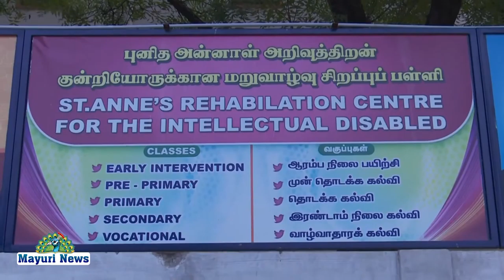தீபாவளி திருநாளைமுன்னிட்டு பாளையில் ஆதரவற்ற முதியோர்களுக்குப் புத்தாடைகள் மற்றும் இனிப்பு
தீபாவளி திருநாளைமுன்னிட்டு பாளையில் ஆதரவற்ற முதியோர்களுக்குப் புத்தாடைகள் மற்றும் இனிப்புகள் வழங்கப்பட்டது!.
   சிவப்பிரகாசர் நற்பணி மன்றம், வேணுவனம் ரோட்டரிக் கழகம் மற்றும் ஆதித்யா வித்யா நிகேதன் மெட்ரிக் மேல்நிலைப் பள்ளி இணைந்து பாளையங்கோட்டை புனித அன்னாள் ஆதரவற்ற முதியோர் பாதுகாப்பு இல்லத்தில் தீபாவளி திருநாளை முன்னிட்டு புத்தாடைகள் இனிப்புகள் வழங்கும் நிகழ்வு நடைபெற்றது.

    நிகழ்விற்கு ஆதித்யா வித்யா நிகேதன் மெட்ரிக் மேல்நிலைப் பள்ளி தாளாளர் வழக்கறிஞர் ஜெயபாலன் தலைமை தாங்கினார். அனைவரையும் சிவப்பிரகாசர் நற்பணிமன்ற துணைச்செயலாளர் சு.முத்துசாமி வரவேற்றார்.  வேணுவனம் ரோட்டரிக் கழக முன்னாள் தலைவர் நல்லாசிரியர் நடராஜன் தொடக்க உரையாற்றினார்.

    சிறப்புவிருந்தினர்களாக மாநகரக்காவல் உதவி ஆணையர்(சமூகநீதிமற்றும்மனித உரிமைகள்) எஸ்.சேகர், ராணி அண்ணா அரசு மகளிர் கலைக் கல்லூரி பேராசிரியை வைஜெயந்தி, சிவப்பிரகாசர் நற்பணிமன்ற செயலாளர் முனைவர் கவிஞர். கோ.கணபதிசுப்பிரமணியன், துணைத் தலைவர் கவிஞர் பாப்பாக்குடி இரா.செல்வமணி ஆகியோர் கலந்து கொண்டு புத்தாடைகள் மற்றும் இனிப்புகள் வழங்கி வாழ்த்துகளைத் தெரிவித்தனர். நிறைவாக இல்லப் பொறுப்பாளர் அருட்சகோதரி சபீனா நன்றி கூறினார்.